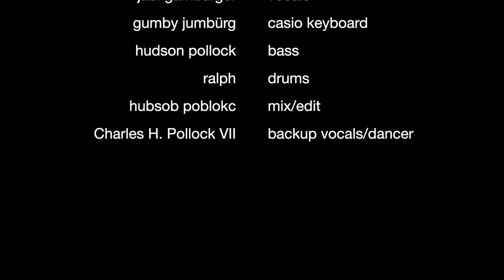Gabi Gamberg Live Session (sort of)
Made this for school with Hudson
songs-
wednesday 00:00
alive now 03:10
lint 07:13
slow down, sunny 10:27